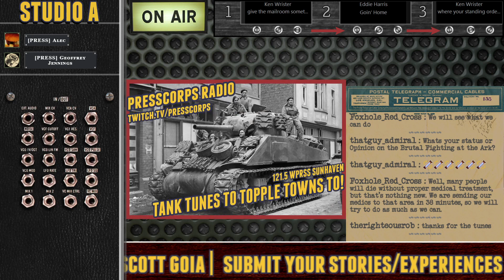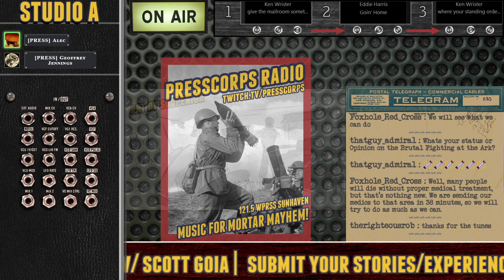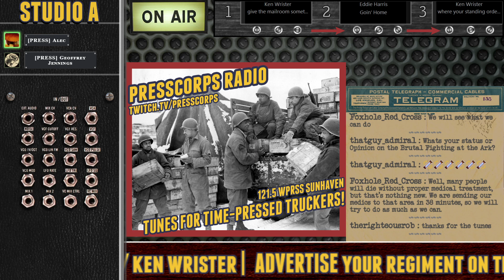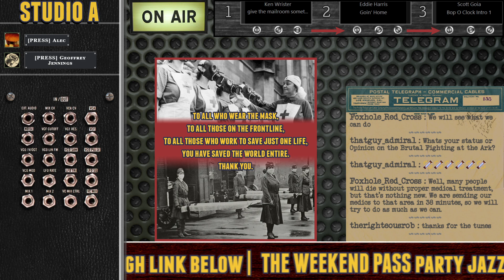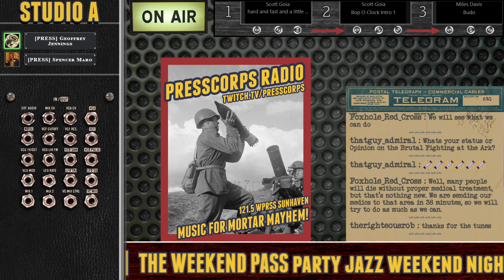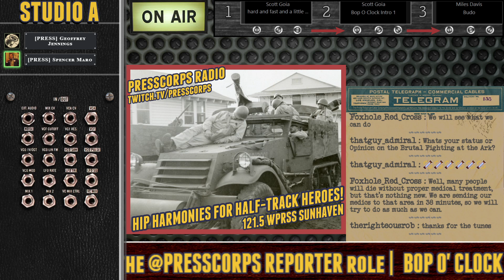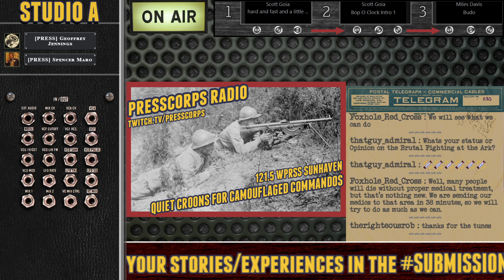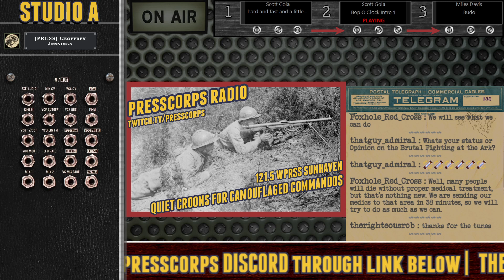Aftermath of Warden Breakthroughs in Reaching and Deadlands | Day 226-228, War 65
The PressCorps' Warden correspondent Alec Hamilton in Reaching Trail and Colonial correspondent Spencer Maro in the Deadlands report on the dust settling of a major Caoivish breakthrough.

Welcome to the PressCorps' Foxhole Desk! This channel is a repository of creative works covering the persistent-world sandbox MMO war simulator "Foxhole" by Clapfoot. We are a community-based organization and have no official connection to Clapfoot. For more information - including interview opportunities on how to get your stories on the air - visit the PressCorps Discord